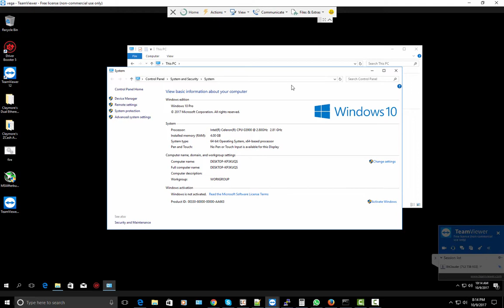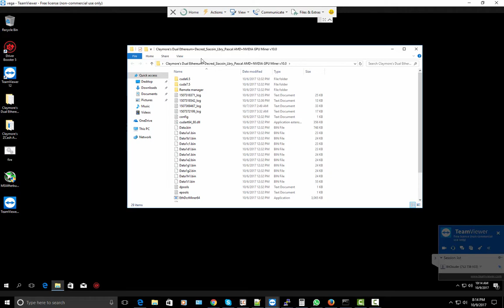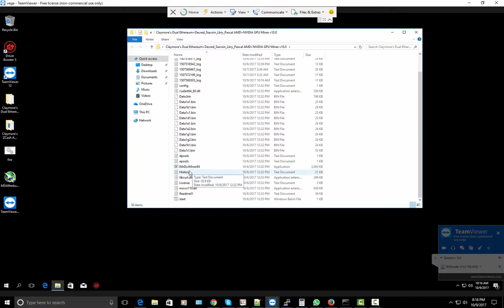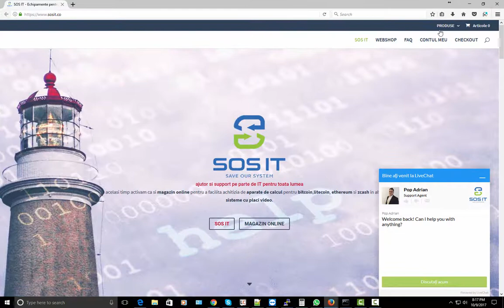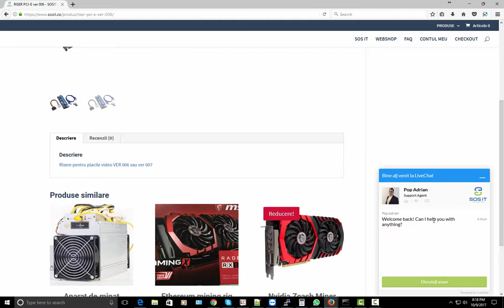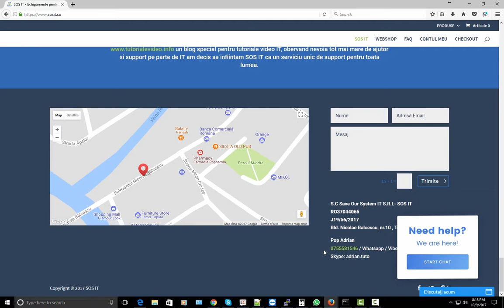Teste Vega 56 Mining pe Ethereum si Zcash